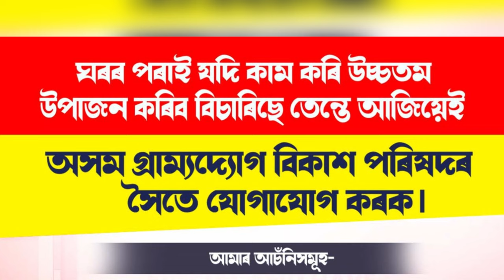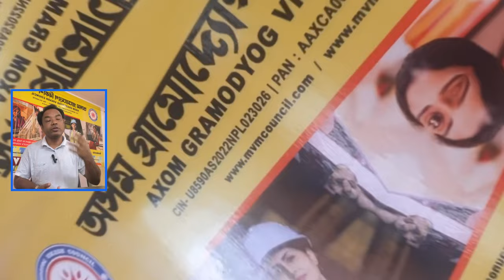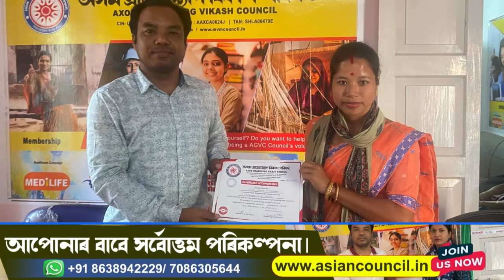Online business opportunity. Know how the process.